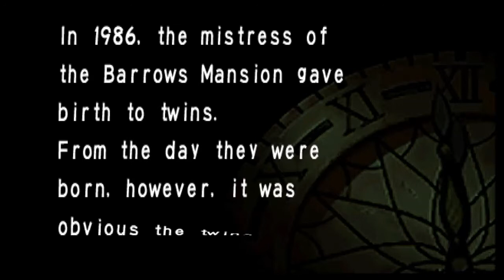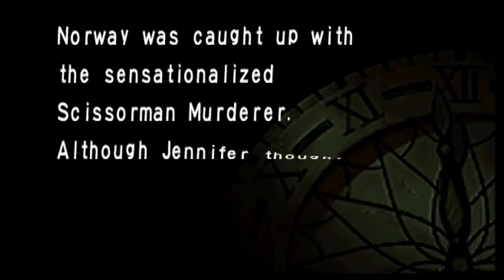Let's Play Clock Tower Part 1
Here it is, the second Clock Tower Game.  Now, since the SNES Clock Tower never came to the states, This is actually referred to as the first Clock Tower, and the Spin off, Ghost Head, which has nothing to do with the game, is referred to as the second game. Any way, I've been meaning to get around to this for a while now.  This first episode is a little slow, but it sets up the rest of the game pretty well!